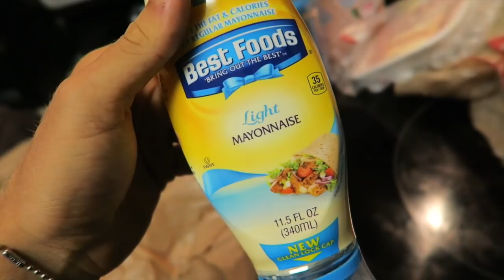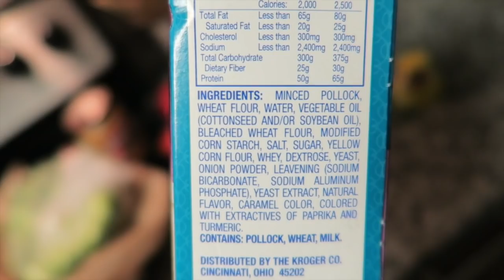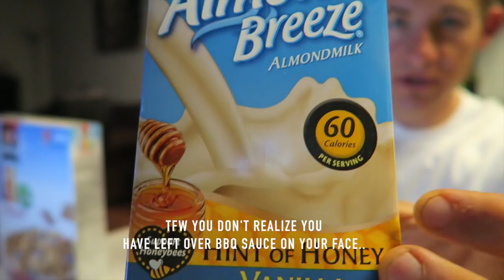Latest Cereal Review | Spin Session | Homemade Pizza